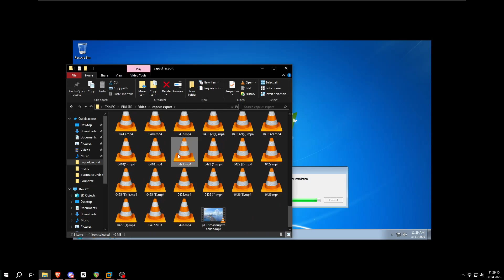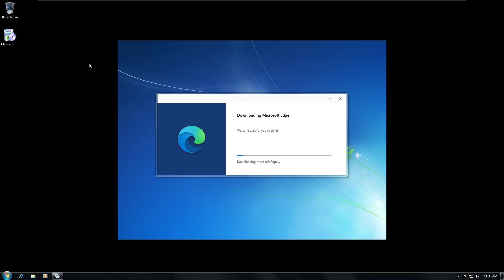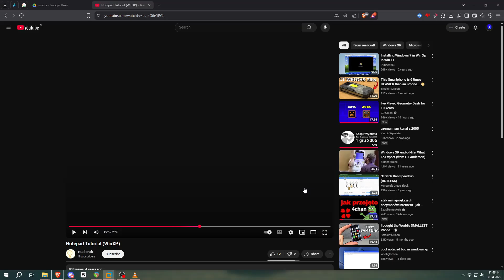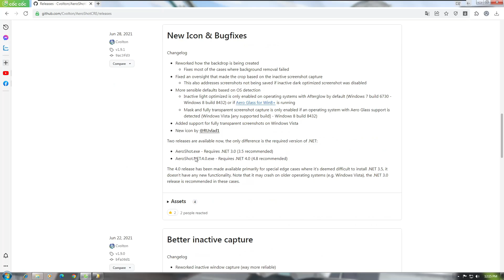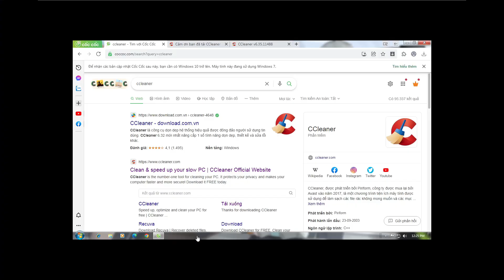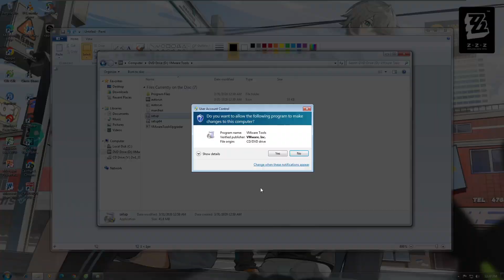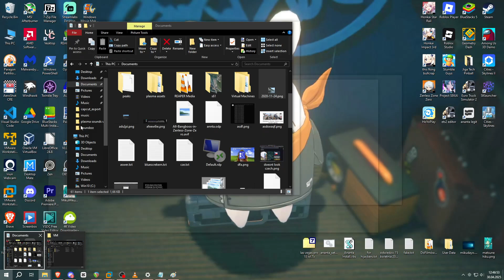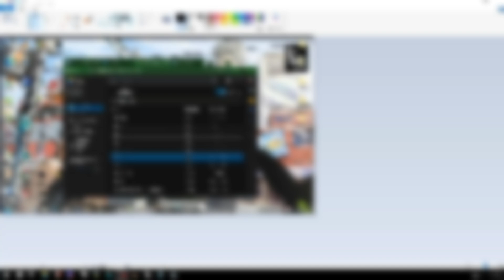Remaking @PupCzEYT's desktop (from p4 superman collab)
timelapse is 500%

0:00 - 0:04 intro
0:05 - 1:47 first configuration
1:48 - 2:04 microsoft edge
2:05 - 2:52 wallpaper + taskbar
2:53 - 3:47 google chrome
3:48 - 4:30 coc coc
4:31 - 5:09 office 2010 (1)
5:10 - 5:23 vlc
5:24 - 5:54 purble place
5:55 - 6:22 office 2010 (2)
6:23 - 6:47 disk issue
6:48 - 7:28 office 2010 (3)
7:29 - 7:48 aeroshot (1)
7:49 - 9:18 office 2010 (4) icons
9:19 - 9:38 ccleaner
9:39 - 10:04 (infamous) vsdc
10:05 - 10:18 chrome profile
10:19 - 10:40 cpu-z
10:41 - 11:00 reaper
11:01 - 11:08 cppshot
11:09 - 11:55 images (1)
11:56 - 12:06 vmtools repair
12:07 - 12:41 crazyrockerror.py
12:42 - 13:04 python (oldest version for some reason)
13:05 - 13:24 images (2)
13:25 - 13:31 aeroshot (2)
13:32 - 14:11 images (3)
14:12 - 14:33 folders
14:34 - 15:32 taskbar
15:33 - 15:52 fixing icons
15:53 - 16:14 outro